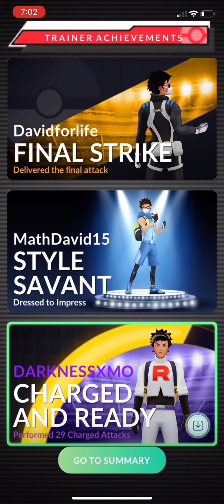Last Virizion Raid and i was Eating Food so i was Muted! had to eat since i was starving!